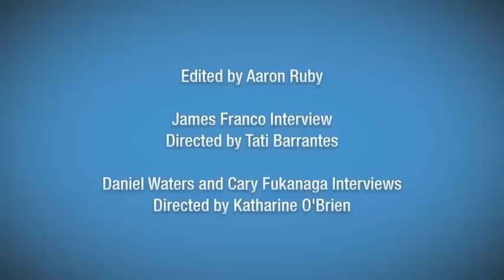Imagination Video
Playboy and Bombay Sapphire are looking for a film that inspires self expression and ignites Imagination - an uplifting force that allows us to unlock the beauty and potential hidden in the world around us. When acted upon, the effects of Imagination ripple outward, influencing and inspiring other acts of Imagination. And when Imagination is expressed with the spirit of Freedom of Expression, it becomes even more powerful.